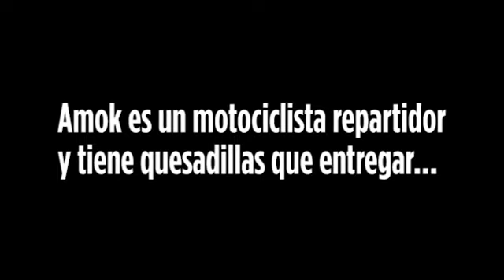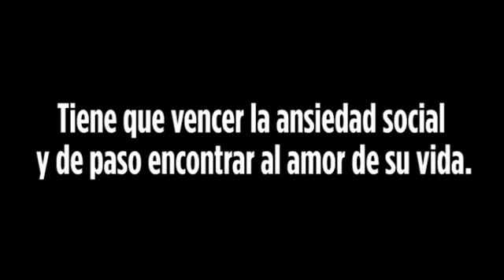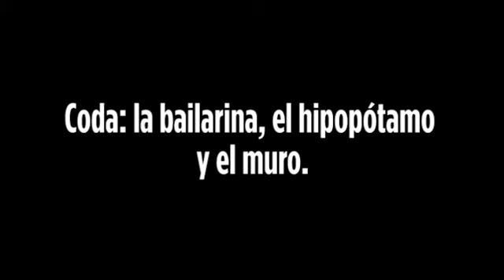Trailer Coda: la bailarina, el hipopótamo y el muro. NOVELA GRÁFICA de SANTARRIAGA ¡CÓMIC MEXICANO!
Booktrailer de la novela gráfica de ciencia ficción cyberpunk mexicana CODA: LA BAILARINA, EL HOPOPÓTAMO Y EL MURO que coexiste en el mismo universo que H3RMANOS, LUZ ETERNA y CUERVO ELÉCTRICO de HÉCTOR SANTARRIAGA.